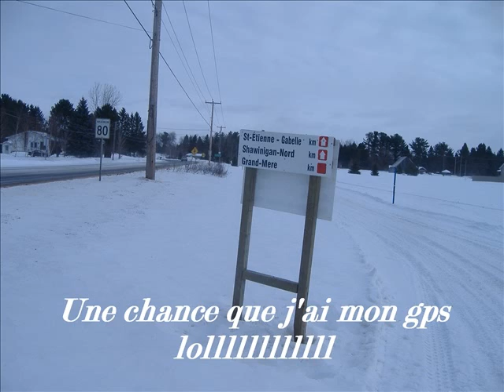St Élie de Caxton 19 fév2011